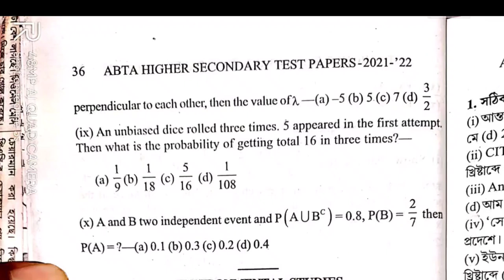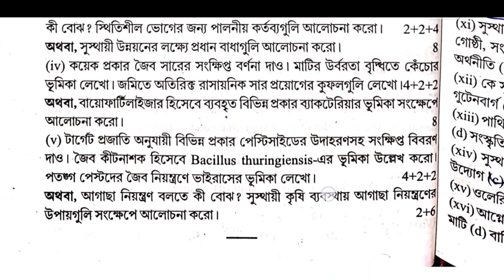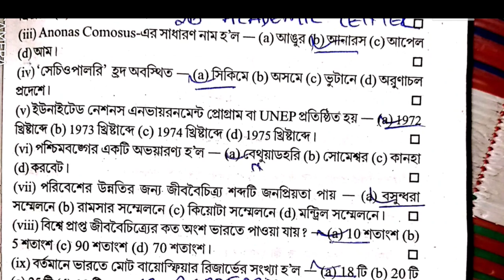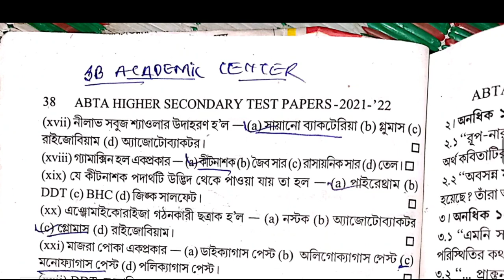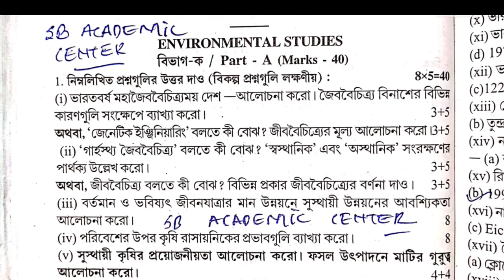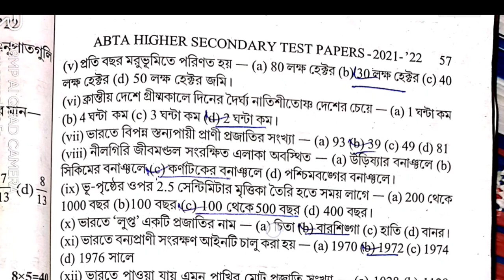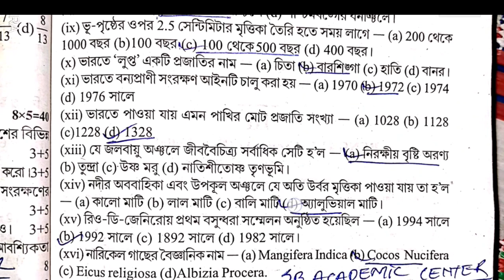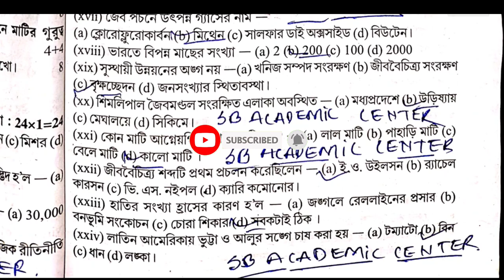Uchha Madhyamik 2022 ABTA Test Paper Solved/Environmental Studies (পরিবেশ বিদ্যা)Page 36 & 56 WBCHSE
abta test paper 2022 class 12 Environmental Studies Page no 36 & 56 solve

hs abta test paper 2022 Environmental Studies page 36 & 56

hs abta test paper 2022 class 12 Environmental Studies
class 12 abta test paper 2022 solved Environmental Studies
 test paper 2022 class 12 Environmental Studies page 36 answer
Uchha madhyamik abta test paper 2022 Environmental Studies page 56
abta Uchha madhyamik 2022 test paper Environmental Studies page 56 solved
abta Uchha madhyamik 2022 test paper Environmental Studies page 56
abta test paper Environmental Studies solved for Uchha madhyamik 2022
Uchha madhyamik 2022 abta test paper Environmental Studies solved